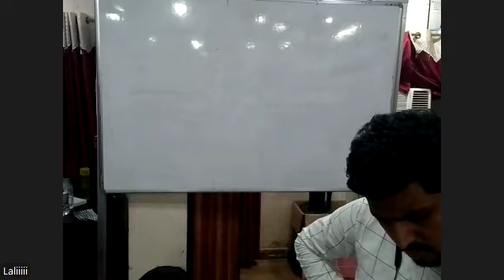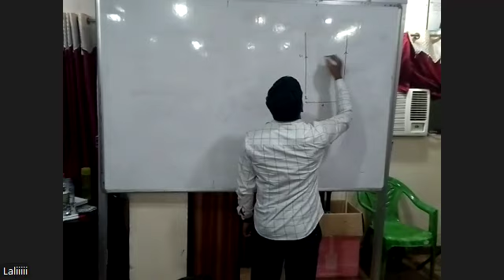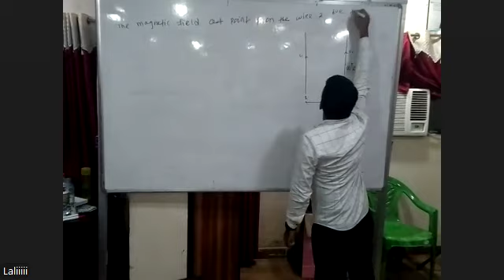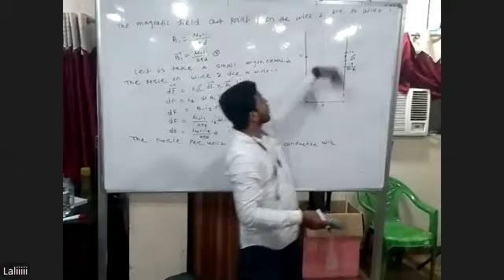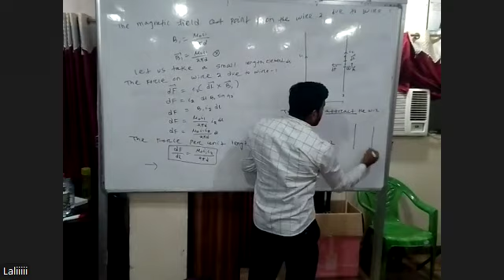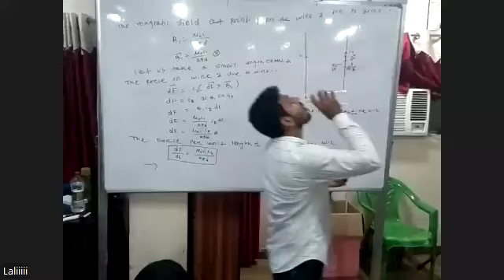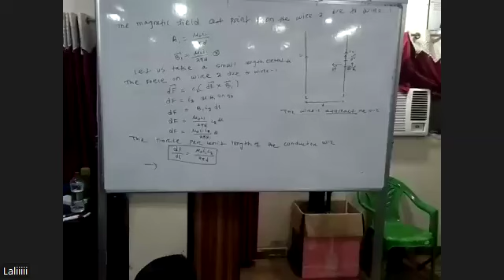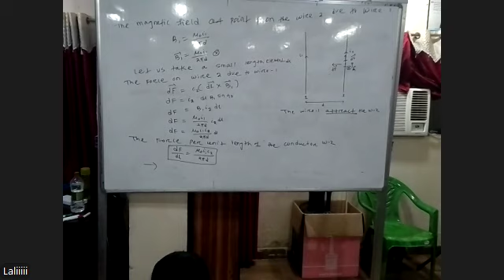PHYSICS BY MANOJ SIR PART 1 23RD SEPTEMBER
Force between two parallel conductor caring current